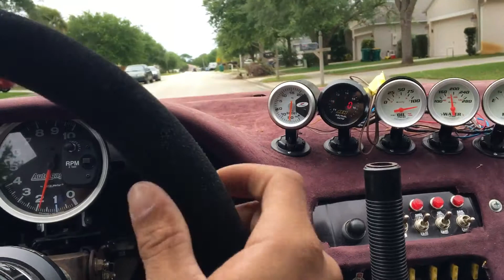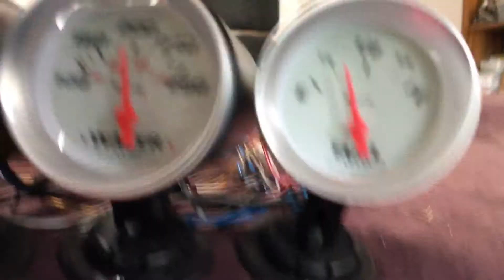1jzgte Drift Car Test drive after resistor install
Well she’s not tuned yet, but we needed to give her a quick test drive to ensure she was reving and feeling good.  This video was made per request for a good friend and brother who is currently deployed.  Appreciate your service Connor Braun and rest assured we will drive side by side once again soon!